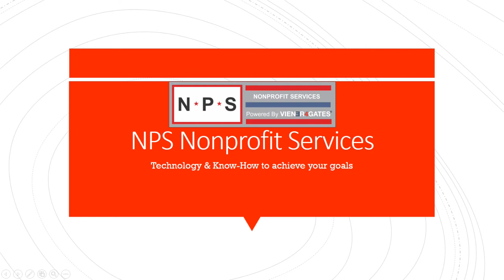Maryland Lacrosse Robert Morris at Terps Lax 2018 NCAA press conference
Coach John Tillman with players Dan Morris, Connor Kelly, Anthony DeMaio as the Terps beat Robert Mooris 14-11 in College Park in the first round of NCAA tournament.